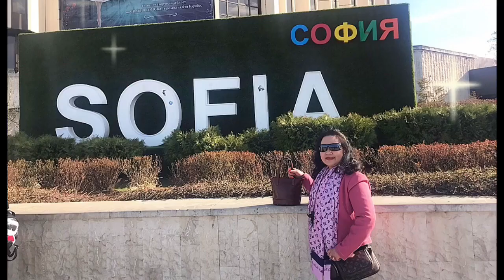You're My Heart, You're My Soul - Modern Talking, Cover by Cristy Music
Hello everyone!

After a productive days work, everybody deserves a serendipity or fantastic day with a modern -nice music, having just the right groove to keep you in harmony over the week;  You're my heart- You're my soul, by the modern talking is the top choice for the dance mood that was released in 1984 It was a number 1 hit in Hungary and entered the top 5 in several countries such as: Germany, Switzerland, Austria & France.

Sharing with you with my own rendition of this song, travel &  foods to spread good vibes and nice music.

C'mon let's dance  together!
Have a wonderful day.
Cheers!:)

Cristy Music.